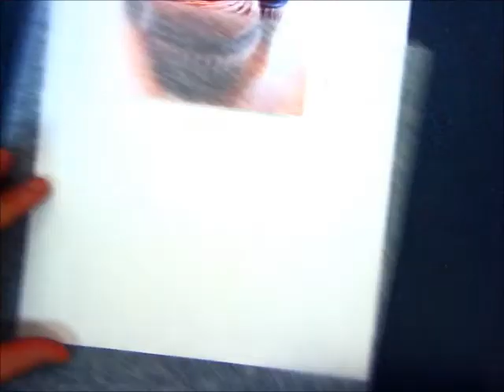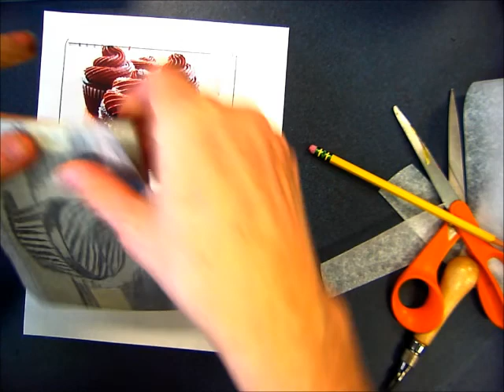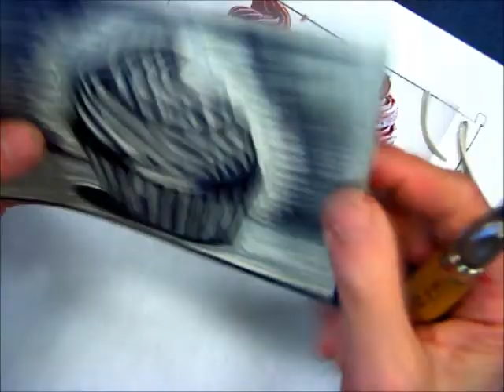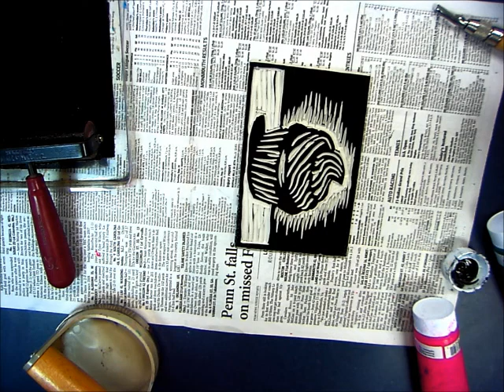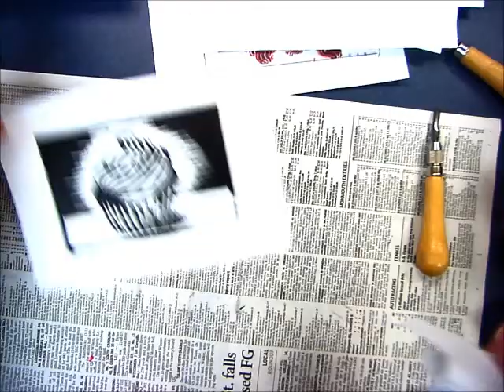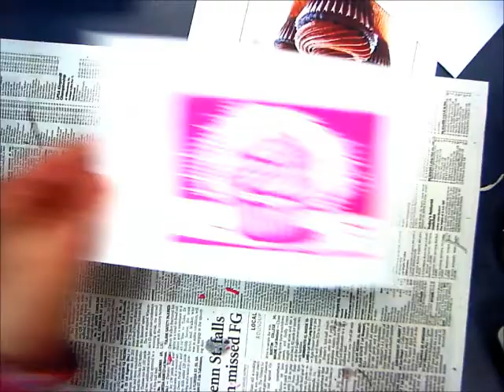Printmaking: How to carve a 4x6" Rubber Block (Cupcake Print)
Ms. Herman demonstrates the proper procedure for carving a 4x6" rubber block for the purpose of printmaking. Students always refer to this process as "satisfying". Video edited by Mr. Maher.